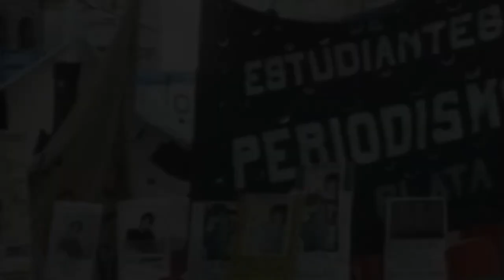Miguel Bru: 30 años de búsqueda - Después de la desaparición